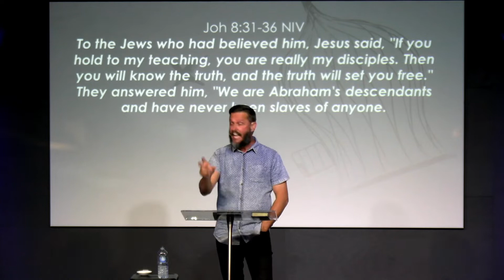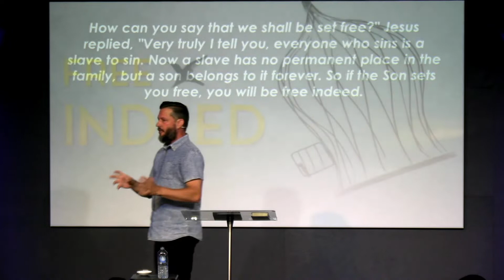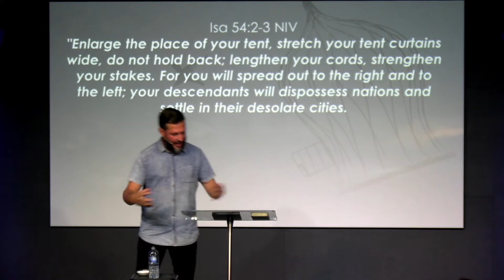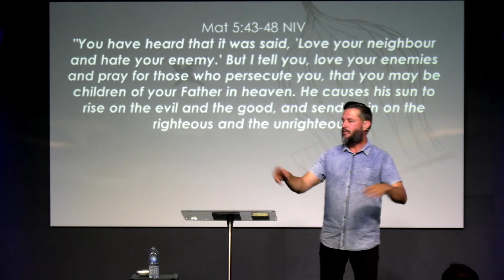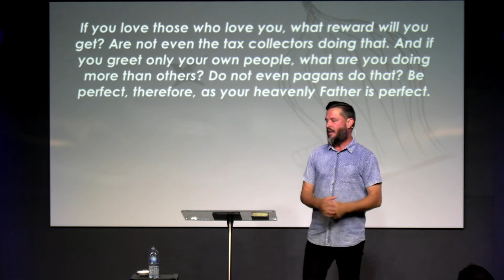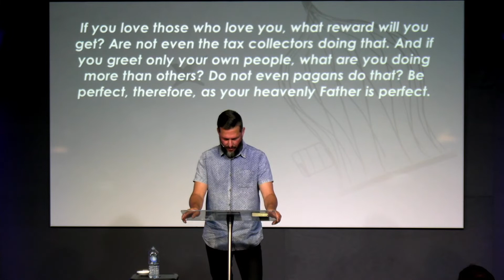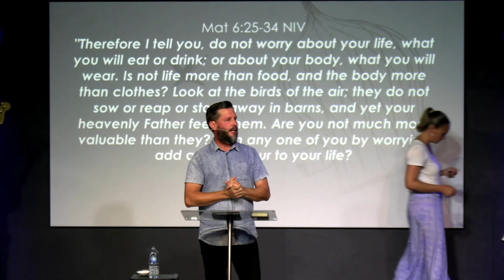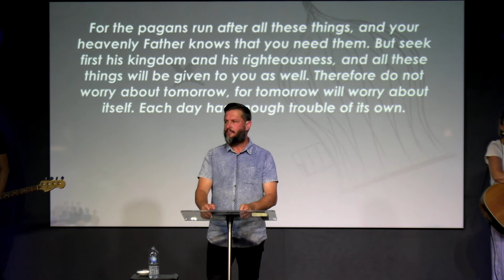24/10/2021 'Free Indeed' by Mike Frylink